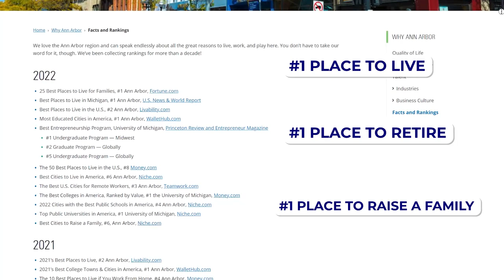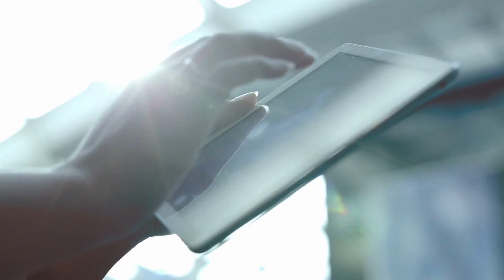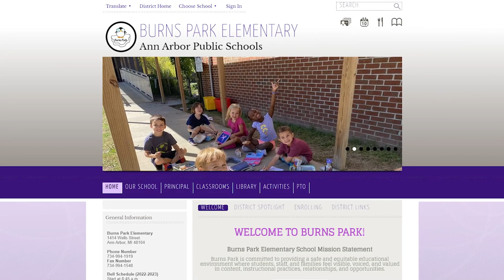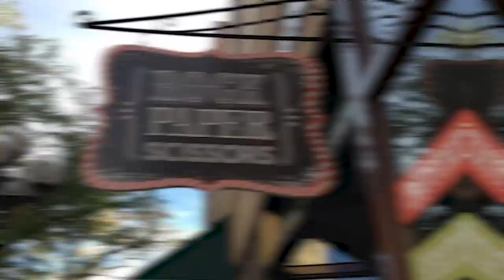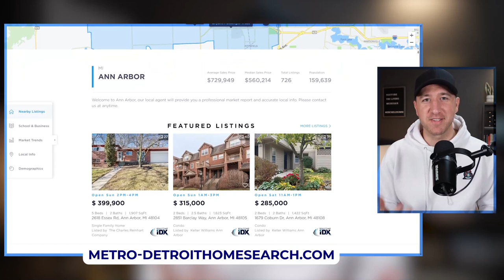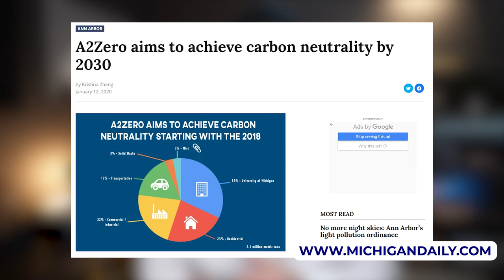The BEST Reasons To Love Living In Ann Arbor, Michigan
Ann Arbor is a city that has it all - great schools, safe neighborhoods, ample shopping and dining options, top-notch healthcare, and a thriving automotive and tech industry. Oh, and did we mention the amazing University of Michigan? If you're looking for the perfect place to call home, look no further than Ann Arbor! In this video we are going to cover the best reasons to love living in Ann Arbor Michigan!
01:19 - Overview
03:33 - Disclaimer
04:02 - Safety
06:13 - Schools
08:20 - Shopping
10:10 - Housing
12:57 - Amenities
15:35 - Reach Us